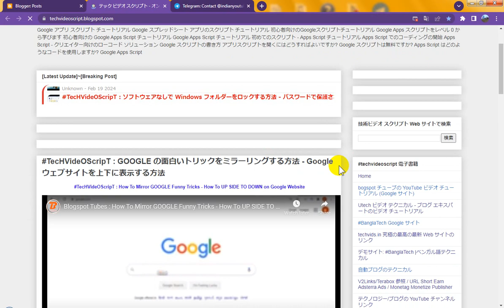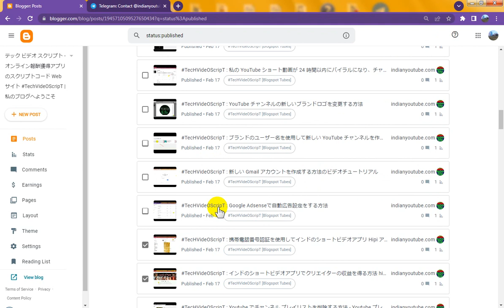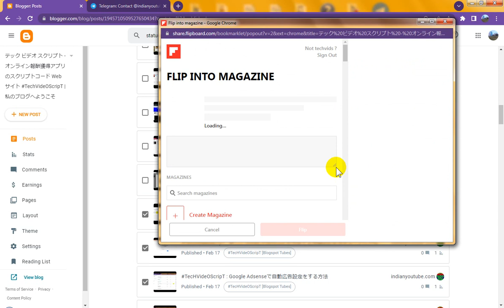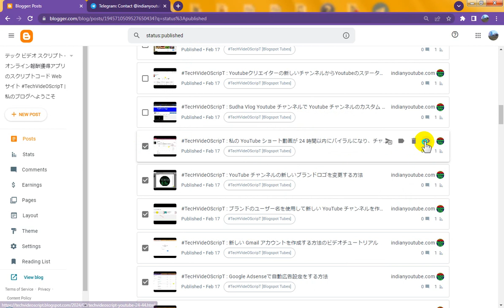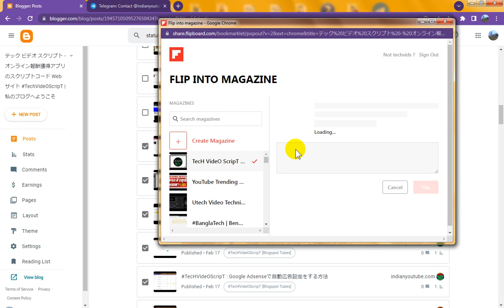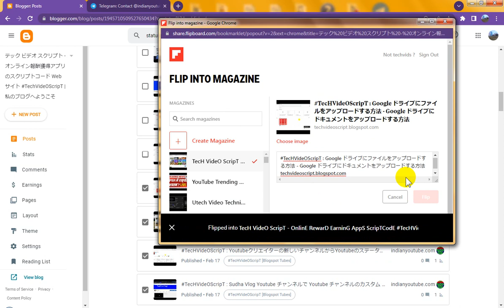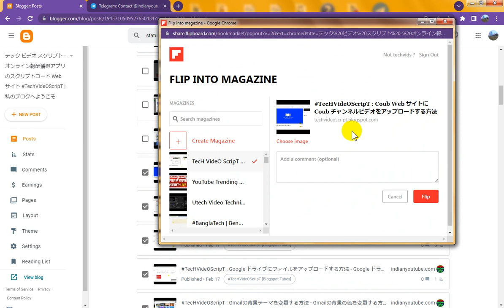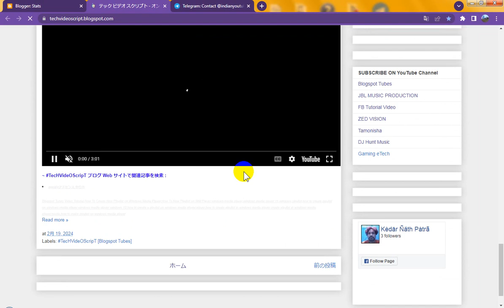Blogspot Tubes : How To Blogger Post Share Marketing To flipboard Social Media (Tricks Video 02)